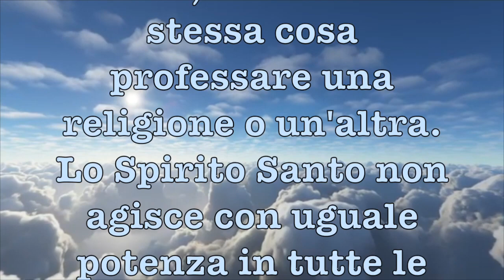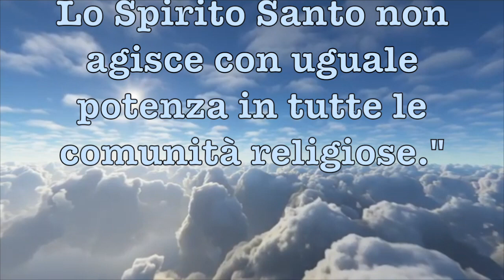Medjugorje, messaggio 25 Febbraio 1982